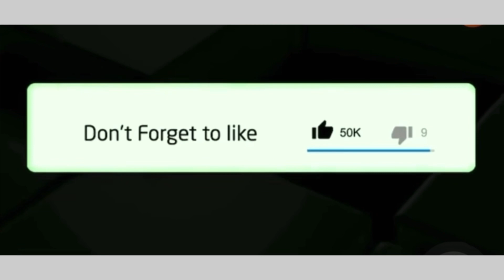Dj Zinhle and murdah Bongz on « true love » magazine cover ,fans gush over musician couple